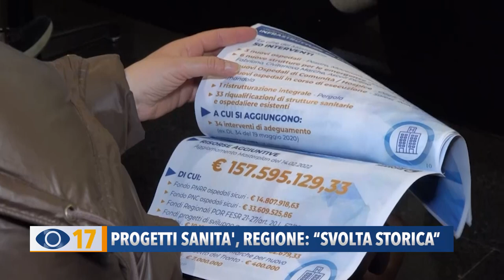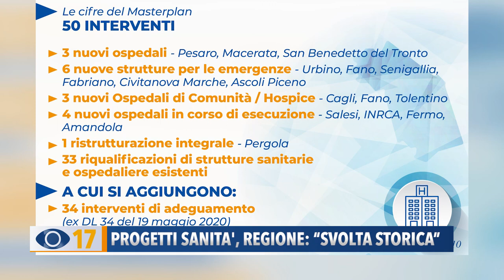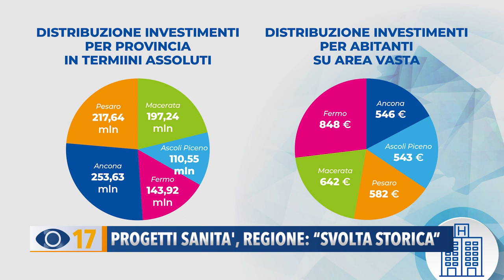Progetti sanità, Regione: "Svolta storica"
La giunta regionale delle Marche ha approvato e presentato Il Piano di attuazione del Pnrr nella sanità e l'aggiornamento del Masterplan per l'edilizia ospedaliera. Una delibera definita “storica” in conferenza stampa, durante la quale sono stati elencati tutti gli interventi previsti nei prossimi anni, per un importo di quasi un miliardo di euro. Confermati a Fano l'ospedale di comunità e l'Hospice pediatrico.